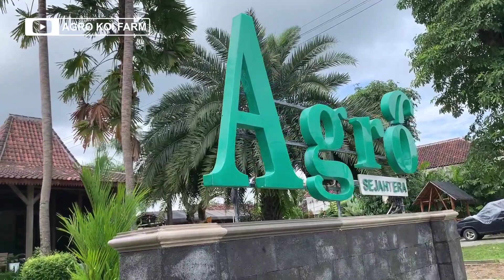Panen Koi Gosanke | Koi Paling Populer dan Paling Laris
Info panen koi hari ini banyak yang jenis Gosanke (Kohaku, Showa, Sanke)

Link pemesanan, info harga, dan konsultasi

Instagram Agro Koi Farm

Tiktok Agro Koi Farm

| AGRO KOI FARM SAHABAT KOI NUSANTARA |